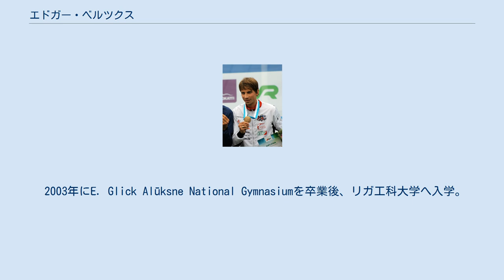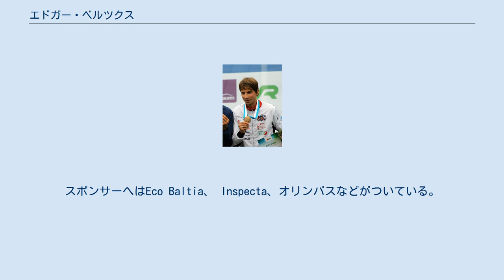エドガー・ベルツクス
エドガルス・ベルトゥクス（Edgars Bertuks、1985年1月1日 - ）はラトビアのオリエンテーリング選手 であり、また陸上競技の長距離走を専門とする選手である。
3000m走（屋内）のタイムは8分42秒。
ラトビア（当時はソビエト連邦）のアルークスネ出身であり、現在はリガに住んでいる。
2012年にスイスのローザンヌで開催された世界オリエンテーリング選手権（WOC）で優勝を果たしたが、これはラトビアの選手としてだけでなく、バルト三国の選手として初めてのことである。
ラトビアを代表するクラブAlūksne OKに所属しているが、国際大会へはフィンランドを本拠とするTurun Metsänkävjätの一員として出場している。
 2003年にE. Glick Alūksne National Gymnasiumを卒業後、リガ工科大学へ入学。
化学工学の学位を取得した。
また、学生のうちは187cmある身長を活かしてバスケットボールに励むとともに、陸上競技の長距離走にも取り組んだ。
オリエンテーリングにプロとして取り組むことを決意したのは2011年のことである。
スポンサーへはEco Baltia、 Inspecta、オリンパスなどがついている。